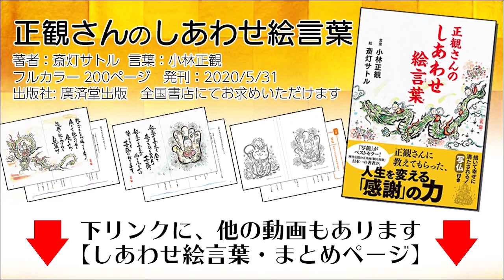【迷惑をかけてしまった人に感謝して生きる】小林正観さんのしあわせ絵言葉（斎灯サトル解説）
【『正観さんのしあわせ絵言葉』解説動画まとめページ 】

『正観さんのしあわせ絵言葉』
発刊 2020/5/31
著者：斎灯サトル　言葉：小林正観
フルカラー: 200ページ、1600円＋税
出版社: 廣済堂出版

感（＾人＾）謝